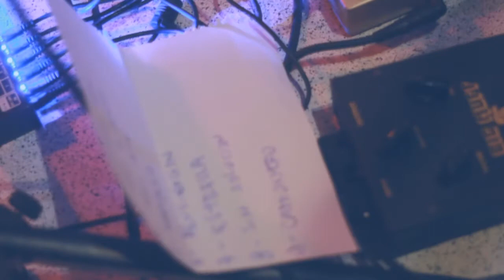Neoyka - Sabes | Sonidos Ocultos [24.02.2017]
Presentación de NEOYKA junto a DEMORIA y TETAS CON POLVO en la tocata "Sonidos Ocultos" en el Pub Rock & Sicodelia.
La Serena.
Chile.